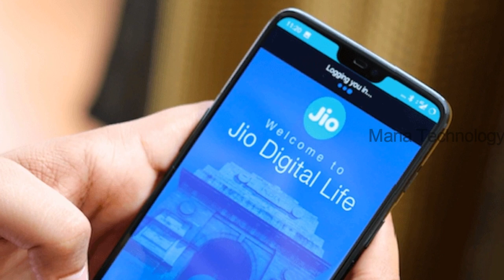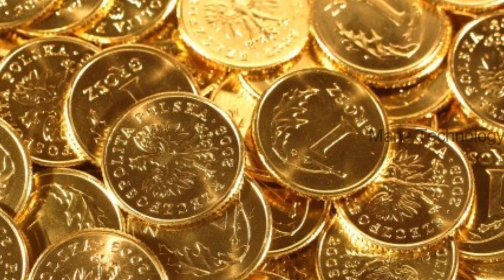మరోసారి భారీగా తగ్గిన బంగారం ధరలు..దుకాణాల ముందు క్యూ కడుతున్న జనం || Gold Rates Falls Down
Watch: మరోసారి భారీగా తగ్గిన బంగారం ధరలు..దుకాణాల ముందు క్యూ కడుతున్న జనం || Gold Rates Falls Down..